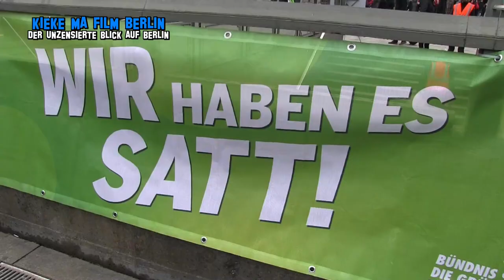Eine Minute Berlin "Wir haben es satt!"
Kurze Zusammenfassung der Großdemo "Wir haben es satt!" vom 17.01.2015